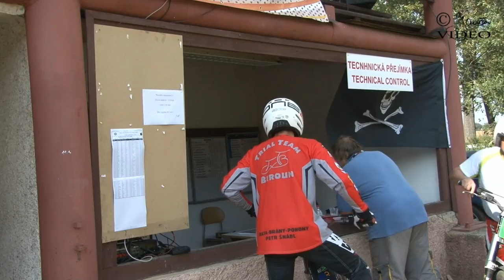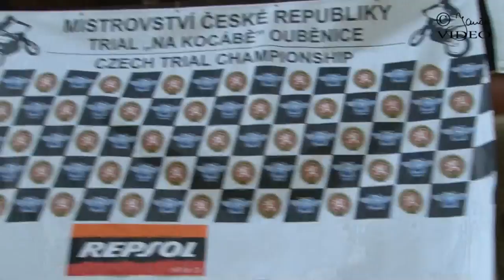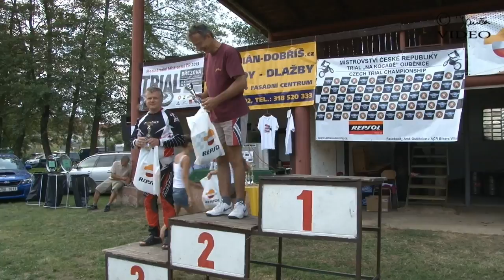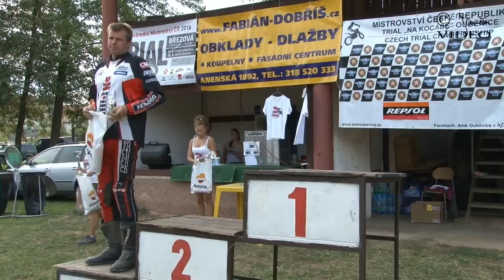2013 Ouběnice - Mezinárodní mistrovství ČR v motocyklovém trialu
Ve středočeských Ouběnicích se jelo v areálu Na Kocábě Mezinárodní mistrovství české republiky v motocyklovém trialu již pošesté.
O závodníky, jejich doprovod i diváky bylo dobře postaráno. V areálu bylo připraveno občerstvení -- hlad ani žízeň neměli šanci.
Sobotní část tohoto předposledního dílu domácího šampionátu provázelo velmi pěkné počasí, které přispělo k bezproblémovému průběhu prvního soutěžního dne a záchranáři nemuseli ukazovat nic ze svého umění.
Rozložení soutěžních sekcí ouběnického areálu na několika stech metrech nabízí divákům komfortní přehled o aktuálním dění během celého závodu.

Nedělní počasí již k soutěžícím a divákům tak přívětivé nebylo, závod se ale odjel bez větších problémů a pádů, a to i přesto, že odpoledne ouběnický areál skrápěl déšť a některé sekce se stávaly velmi obtížně zdolatelné.
Aby se to nepletlo, tak i v neděli zachovali jezdci elitní skupiny stejné pořadí jako v sobotu. Zvítězil tedy opět jedenáctinásobný mistr České republiky Martin Křoustek. V posledních dvou letech ho však dohání Martin Matějíček, který se umístil na 2. místě a bronzovou příčku obsadil Pavel Balaš.
Pohár naděje vyhrál dobříšský David Fabián, Filip Stehno tentokrát skončil druhý a třetí příčku obsadil Pavel Kaválek.
Jediná dívka ve startovním poli se opět s kluky statečně poprala a v nědělním závodě skončila na pátém místě.